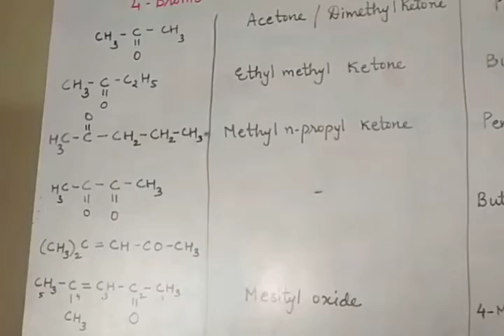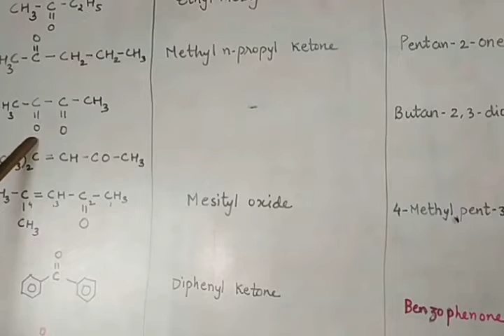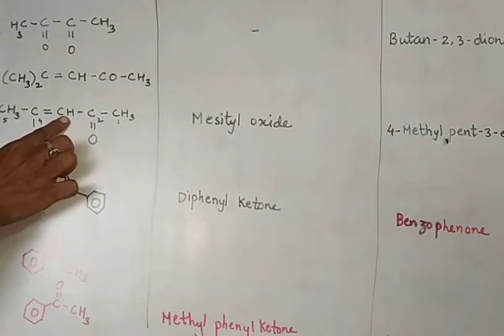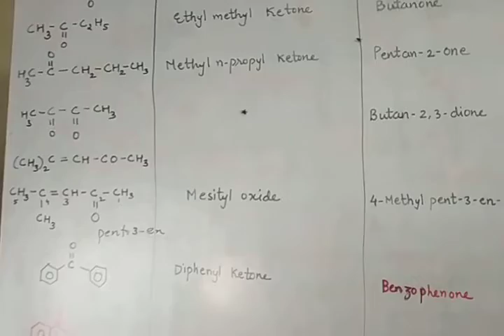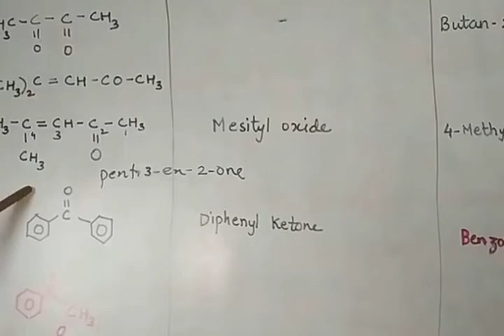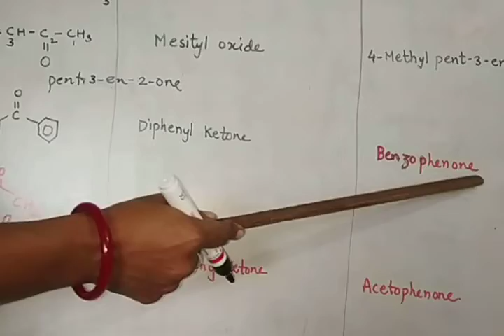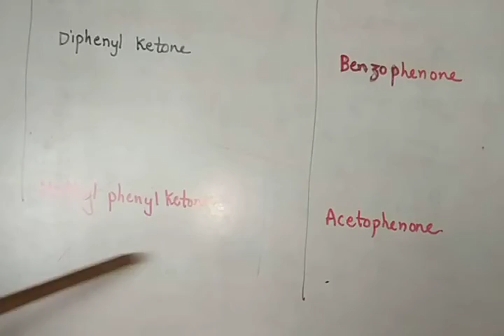12 Aldehydes ketones carboxylic acid 3